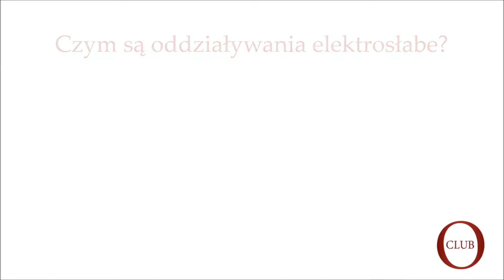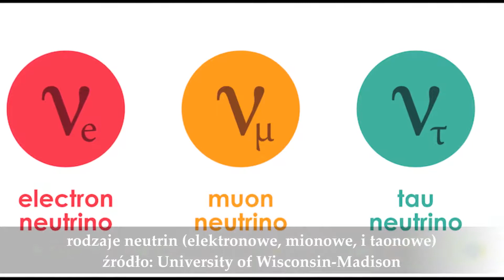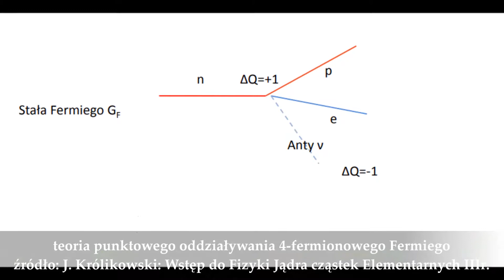Gość OtokoClub prof. Ernest Aleksy Bartnik o oddziaływaniach elektrosłabych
Cały wywiad z prof. Ernestem Aleksym Bartnikiem z Instytutu Fizyki Teoretycznej PAN o Nagrodzie Nobla z fizyki z 1979 roku

Czym są oddziaływania elektrosłabe, których teorię opracowali Nobliści z 1979 roku, Sheldon Glashow, Abdus Salam i Steven Weinberg? Dlaczego to zagadnienie okazało się tak kluczowe dla wielu późniejszych odkryć i eksperymentów nagradzanych „fizycznym Noblem”? Co ma wspólnego z Modelem Standardowym cząstek, neutrinami, polem Higgsa i zasadą symetrii?